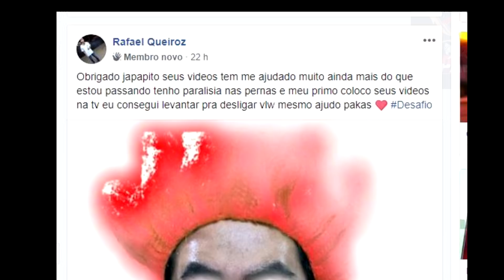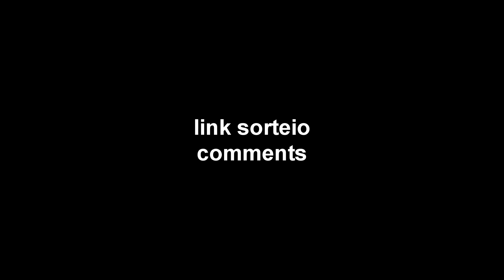ROUND PISTOL MAIS LINDO 2018 E TECLADO MAIS RAPIDO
Confira a jogada cs:go round pistol mais bonito de 2018. O jogador profissional counter-strike aizy Philip Aistrup fez um ace absurdo. Olhe o review do teclado mais rapido do mundo com switch optico da GAMDIAS que esta investindo muito em perifericos gamers led rgbd

Se você gosta do trabalho dele e quer incentivar o JAPAPITO a criar mais videos seja patrocinador